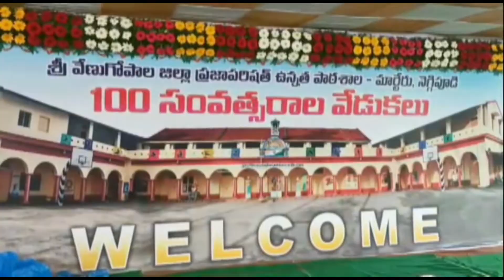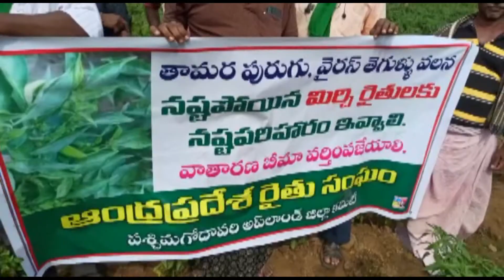09 01 2022 ACN NEWS 02